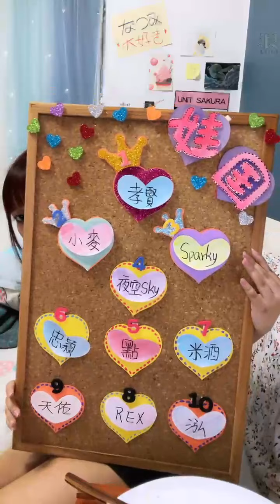2021 08 06 AKB48 TeamTP．Unit Sakura．張羽翎「浪Live」直播